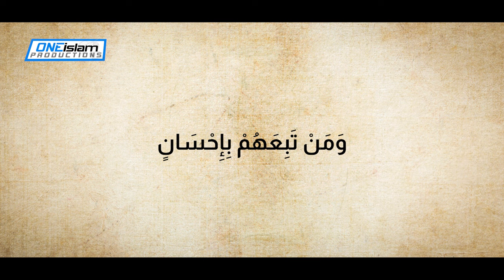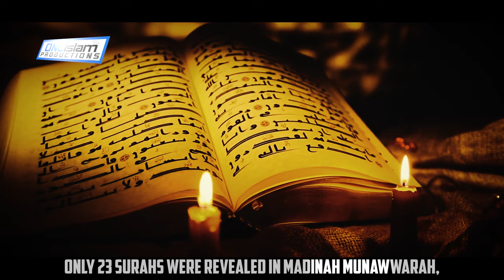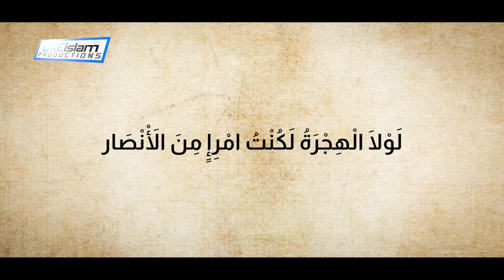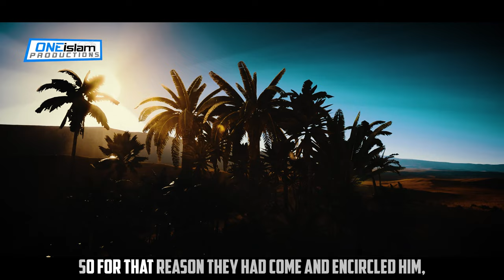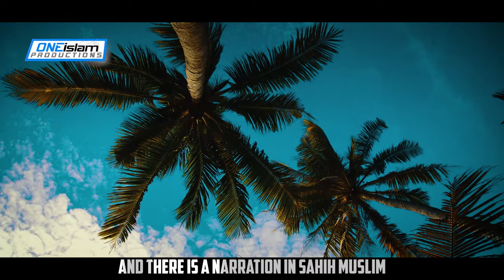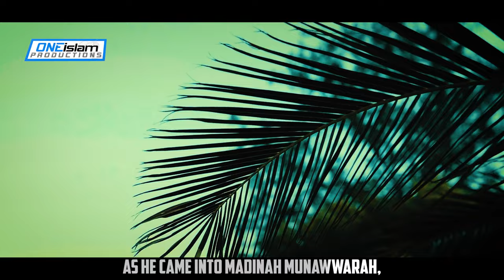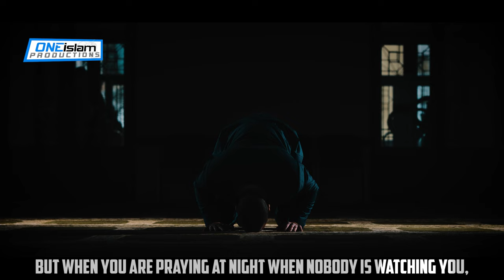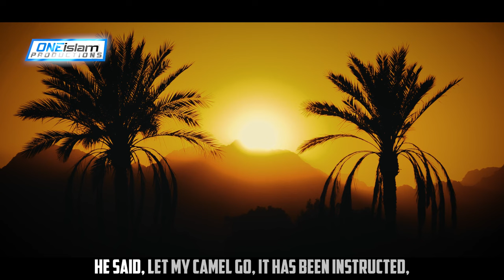The Prophet (SAW) Enters Madinah | Ep 21 | The Life Of Prophet Muhammad ﷺ Series